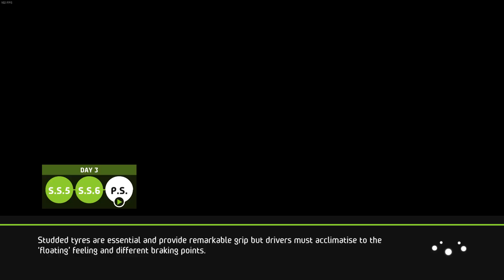WRC 5 WRC Rally 2 Sweden